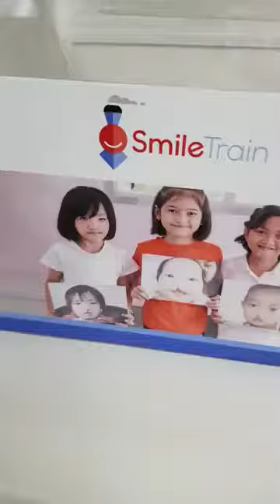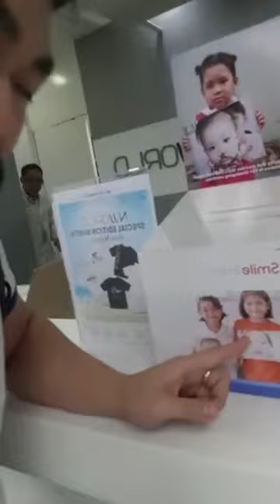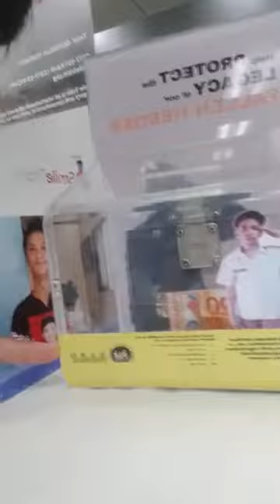When you buy Nlighten Products some of the proceeds go to...